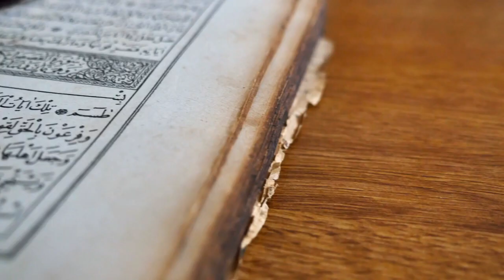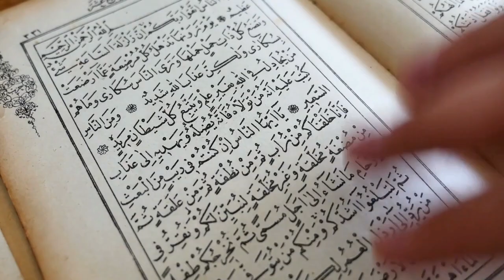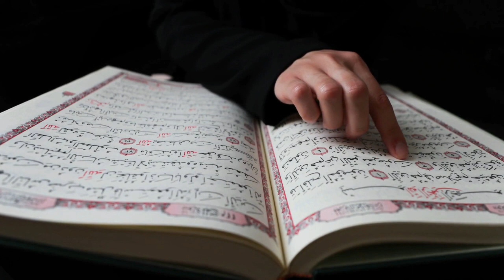Haiz mein Mobile se Quran Padhna Jaiz ya NaJaiz